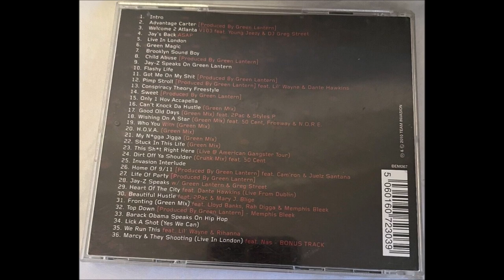18. Jay-Z - Wishing On A Star (Green Mix) feat. 50 Cent, Freeway & N.O.R.E.